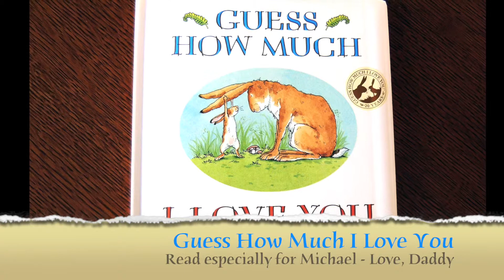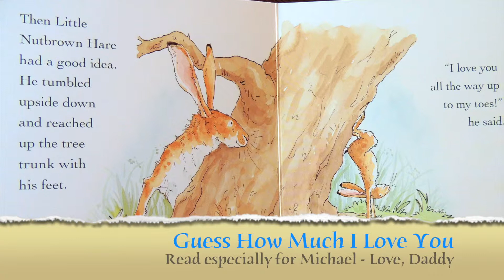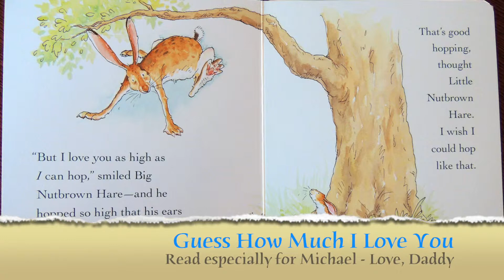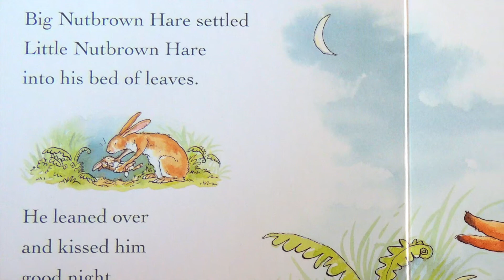Guess How Much I Love You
A book made just for Michael.